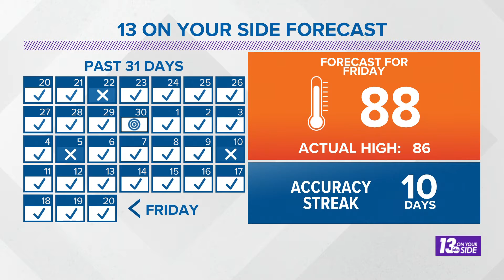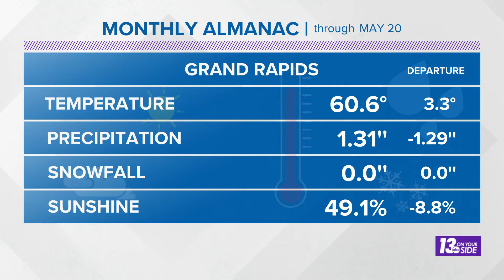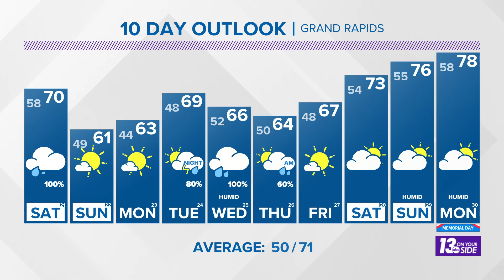6 pm Extended Weather Forecast - Grand Rapids, MI - May 20, 2022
Look for a cooler, wet Saturday followed by a dry Sunday with sunshine.